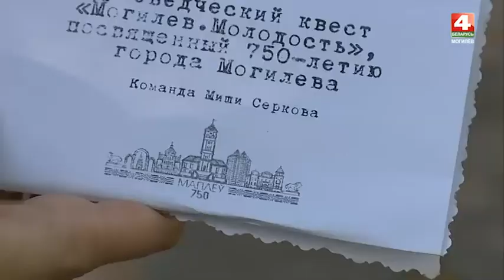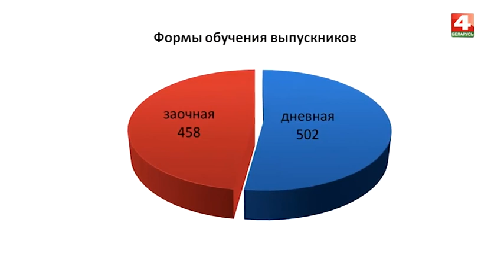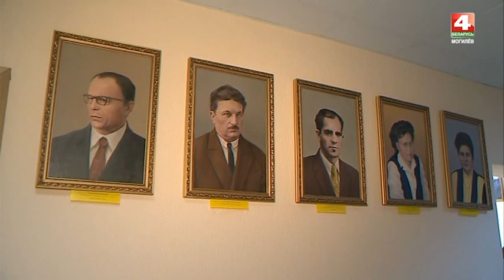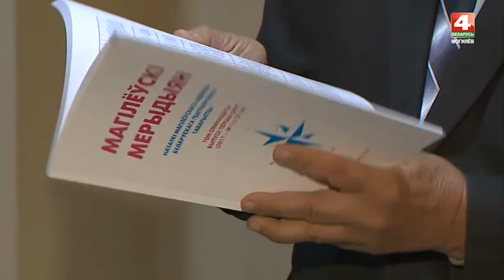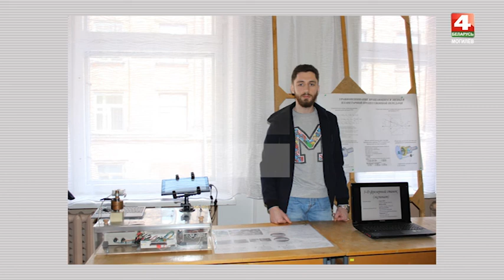Альмаматер 24 05 2015